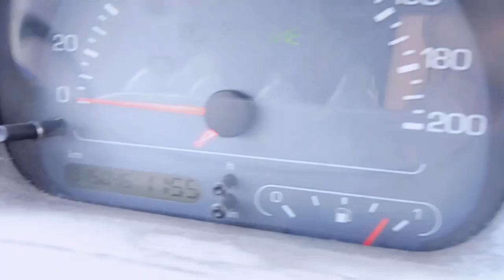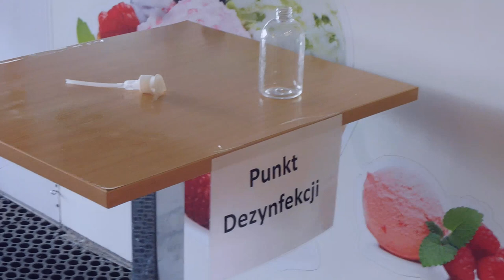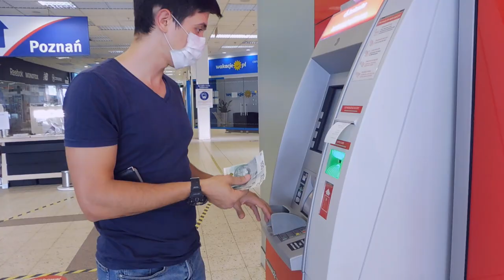Jedziemy na zakupy. SUPERVLOG